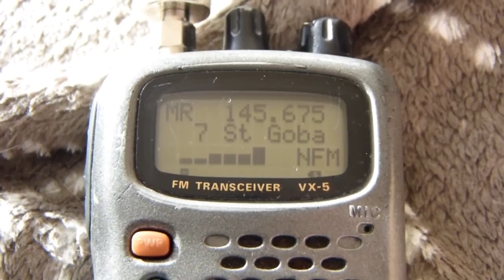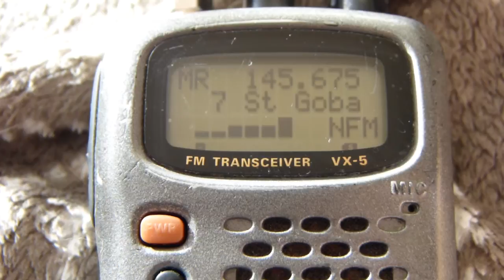Propag VHF 145.675 MHZ Relais Radioamateur de St GOBAIN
Qso sur le relais de St Gobain entre M6PWD Paul ( Angleterre ) et F1RCX Philippe ( France ) le 05/09/2013 bonne propagation ce jour. Réception du relais de St Gobain (02) à Mont Saint Aignan (76) soit environ 167km